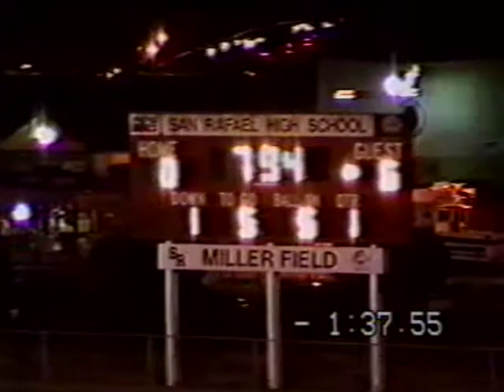TL vs Tam 2003